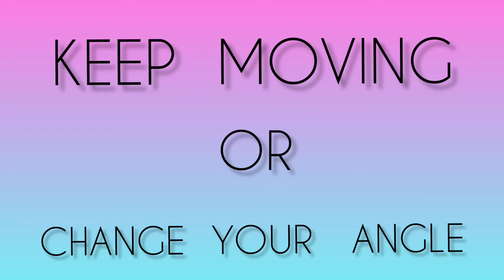Vlogging Tips📷|| Vlogs ki Kuch Batein in Hindi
VLOGGING TIPS

Hello All,

In this video I shared some Tips for Vlogging
which I used to prefer to include in my videos Hope this Tips and Trics helps you 😊